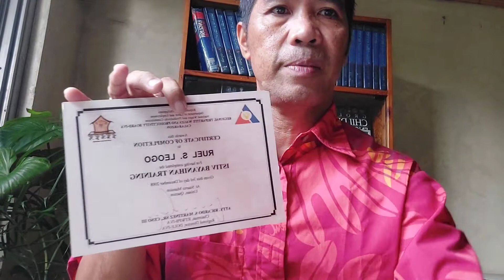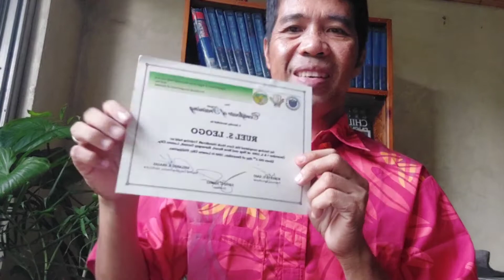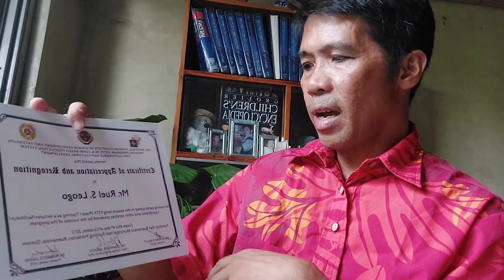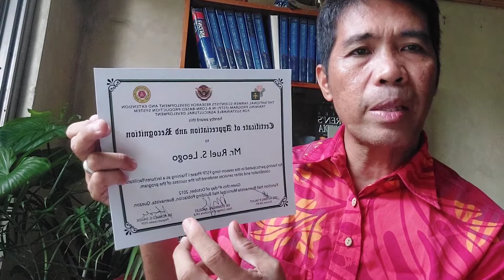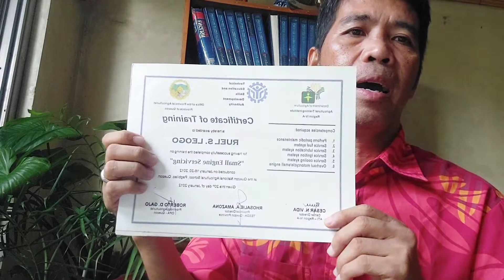My Training as Agricultural Technician